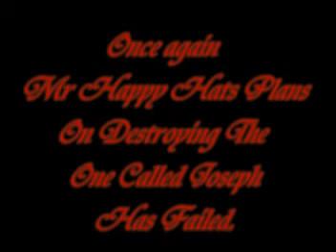A NightMare On Meadow Ln. (2007)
My 2007 Chirstmas video starring Mr. Happy Hat, his son, and the one called Joseph. Will Joe finally meet his doom?